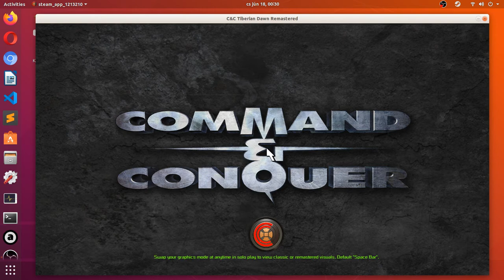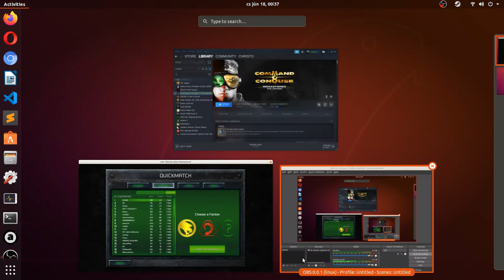Command & Conquer Remastered, 1v1, quick match, GDI vs Nod